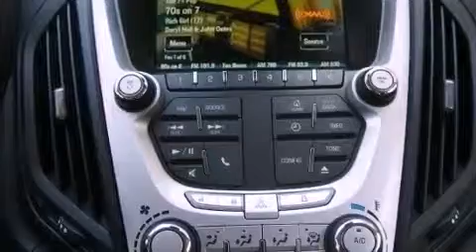2012 Chevrolet Equinox Arlington TX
Year : 2012

 Make : Chevrolet

 Model : Equinox

 Engine : Gas/Ethanol I4 2.4/147

 Trans . : Automatic

 Classic Chevrolet

 2501 William D Tate

 2012 Chevrolet Equinox Grapevine TX